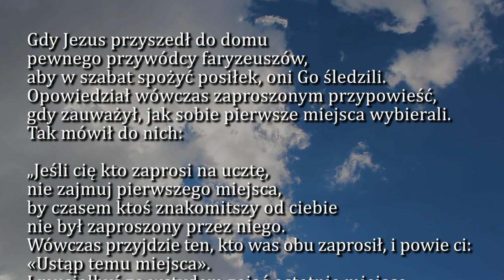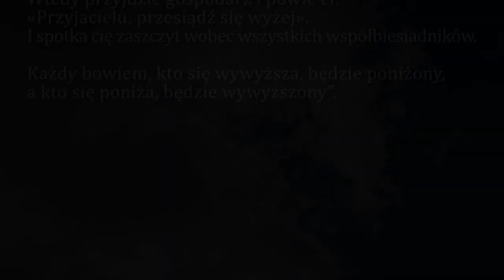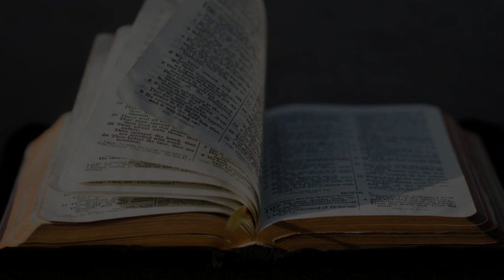Dobra Nowina na dziś | 30 października - Sobota, XXX tyg. zwykłego